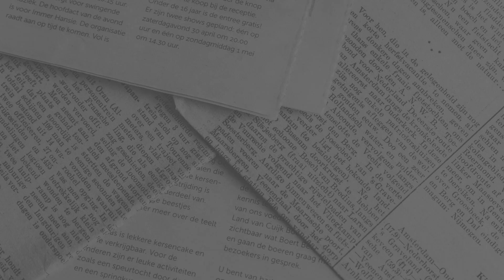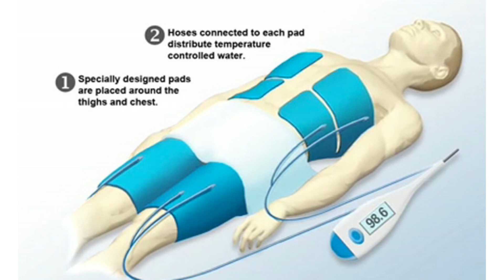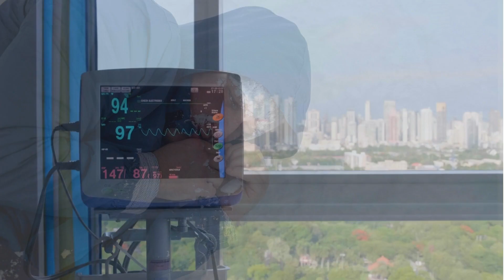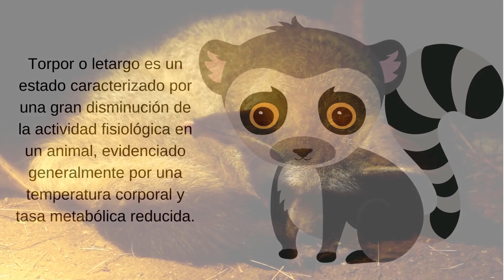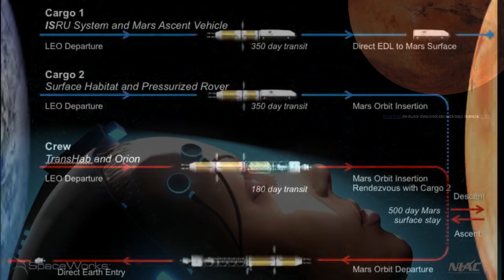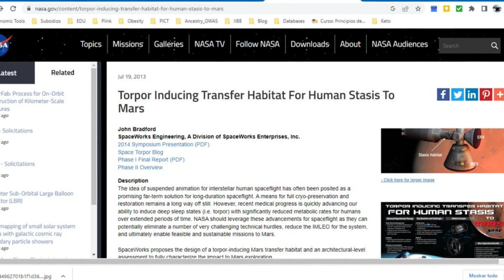Hibernación humana: la clave para la exploración espacial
Este video trata sobre la hibernación y topor en humanos.
La reimpresión del artículo sobre el sueño invernal en Rusia
Para ver el informe de la NASA sobre las posibilidades de generar topor/hibernación en humanos vayan a este link: